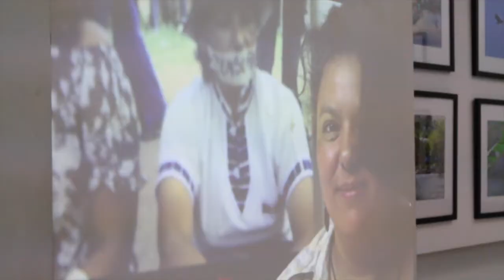Homenaje a Berta Cáceres en Panamá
Organizaciones comunitarias y sociales de Panamá, realizaron un Homenaje a la compañera lenca y defensora de los ríos Berta Cáceres de Honduras. El acto fue realizado con cantos, poemas y testimonios de artistas y defensores de los derechos humanos. Un espacio que invito a la reflexión y acción a un año de su asesinato para exigir justicia para Berta y las mujeres que son víctimas del capitalismo patriarcal.

Este homenaje bajo el formato de micrófono abierto, se realizo en la Galería de Arte Manuel E. Amador de la Universidad de Panamá el viernes 3 de marzo.